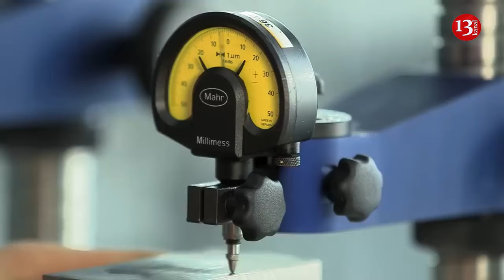German companies leaving civilian business for defense, this will be big problem for Russia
More German companies are moving into military equipment and services, breaking the taboo on arms supplies after Russia's invasion of Ukraine.
Shares in engine maker Deutz jumped more than 20% last week after it said it would build tank engines alongside its motorcycle business, the Financial Times reports . The engineering group is among those reviewing or ending its ban on defence contracts.
Some German businesses have long avoided ties to the defence sector due to the legacy of industrial collaboration with the Nazi regime. But since February 2022, some key players in the country's mechanical engineering supply chain, such as laser maker Trumpf and components firm Hawe Hydraulik, have set their sights on military contracts.
Katherine Kluver Ashbrook, a political scientist and former director of the German Council on Foreign Relations, said long-standing attitudes toward the defense sector are changing rapidly.
"After three years of war on the European continent with huge economic losses, Germany seems ready to make a historic shift," she said.
The change in attitude comes after Olaf Scholz announced, shortly after Moscow's invasion of Ukraine, a €100 billion fund to bolster Germany's defences and modernise its armed forces. He plans to send an armoured brigade to Lithuania - the first permanent overseas deployment in the country's modern history - and is reintroducing compulsory military service.
"Russia's war of aggression against Ukraine has undoubtedly heightened awareness in our society that freedom must be defended by military means if necessary," said Daimler Truck, which last month announced a new contract to supply 1,500 trucks to the Canadian military.
Karl Hausgen, chairman of engineering company Hawe Hydraulik, which lifted its ban on defence orders in 2022, said Russia's invasion of Ukraine and further push for Europe to increase its military spending had reduced the stigma around the defence sector.
"A lot of the defence supply chain has a very different image than it did three or four years ago," he said.
The company previously had a rule not to supply products to the defence sector, but now its board-level committee evaluates orders for valves and pumps that could be used in military equipment, including vehicles and ships.
The change also comes as German industry struggles to recover from slumping demand from China. In contrast to the booming defence sector, the country's auto industry has been forced to announce massive job cuts amid a tough transition to electric vehicles.
Germany faced a situation opposite to Europe immediately after the Cold War, when companies were faced with the need to convert military production to civilian production, said Christian Melling of the German Council on Foreign Relations.
"You're rethinking how you can use civilian manufacturing capabilities, technologies and procedures to become more effective in the military world," he said.
Continental, one of the world's leading suppliers to the automotive industry, has announced major job cuts but recently launched a scheme to transfer hundreds of its staff to German defence contractor Rheinmetall.
Peter Sebastian Krause, Rheinmetall's chief executive, said at the time that Continental employees would bring "very valuable" skills to the company.